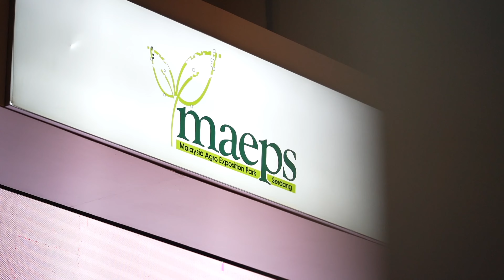Majlis Rumah Terbuka Anak Terengganu di Perantauan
Terima kasih kepada semua anak-anak Terengganu di perantauan yang hadir menambahkan keceriaan Majlis Sambutan Hari Raya sempena Karnival TMBS Perantau di MAEPS Serdang, Selangor.